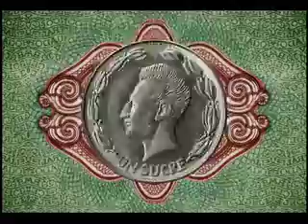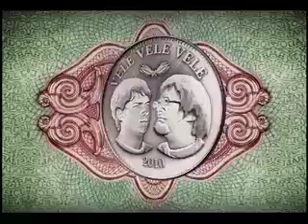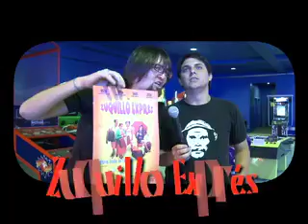Vele Vele Vele / Programa 18 / Zuquillo Express Parte 1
Promocionando la Película de Las Zuquillo. "Zuquillo Express".